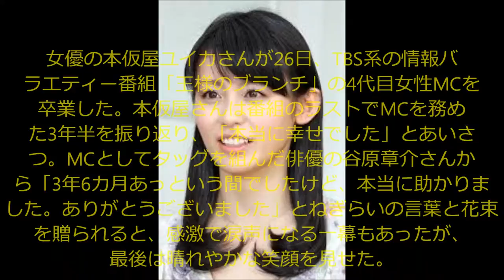‹本仮屋ユイカ›「王様のブランチ」